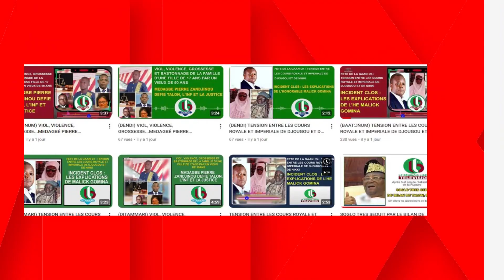Tentative de coup d'État manquée : Le Vp ANANI ET LA 17EME CE TRÈS SOLIDAIRES AVEC TALON